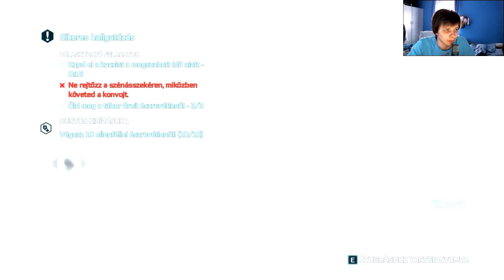Assassin's Creed III - Újra együtt a család 👨‍👦 | 19. rész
Újra együtt a család | 19. rész